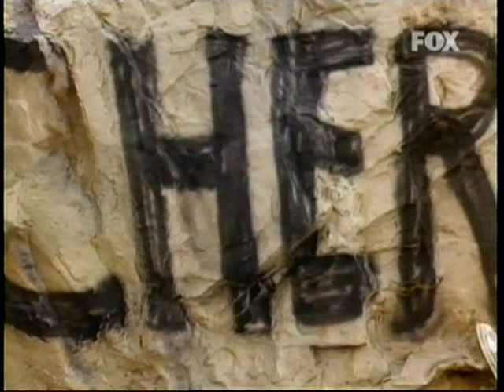CHiPs - S04E06 Scene 1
A boy climbs down a rock face & then is rescued from episode "The Great 5K Star Race and Boulder Wrap Party - Part 2".